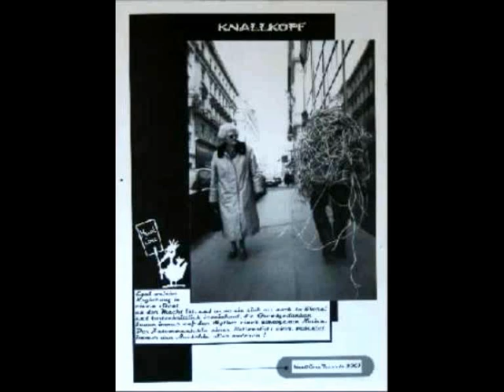Knallkopf -- J.R. Ewing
Πλευρά Α

A1 Knallkopf -- Alice Im Wunderland
A2 Knallkopf -- El Duderino
A3 Knallkopf -- Umbertln
A4 Knallkopf -- Einer Muss Gehen
A5 Knallkopf -- J.R. Ewing
A6 Knallkopf -- Winnie Puh
A7 Knallkopf -- Manchmal, Aber ...

Β Πλευρά

B1 Αθίγγανοι Του Σύμπαντος -- Ανάθεμα (Anathema/Curse)
B2 Αθίγγανοι Του Σύμπαντος -- Ερωτικό (Erotiko/Love Song)
B3 Αθίγγανοι Του Σύμπαντος -- Γυναίκα (Gynaika/Woman)
B4 Αθίγγανοι Του Σύμπαντος -- Σημαδεύουν Πάντα Στο Μυαλό (Simadevoun Panta Sto Myalo/They       Always Aim At The Brain)

Αθίγγανοι Του Σύμπαντος / Knallkopf ‎-- Αθίγγανοι Του Σύμπαντος / Knallkopf (2001)